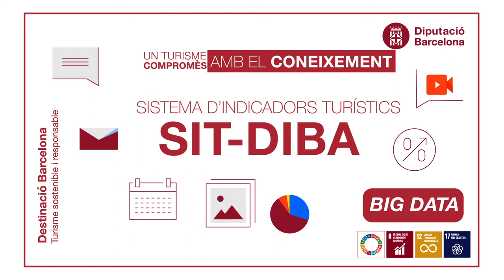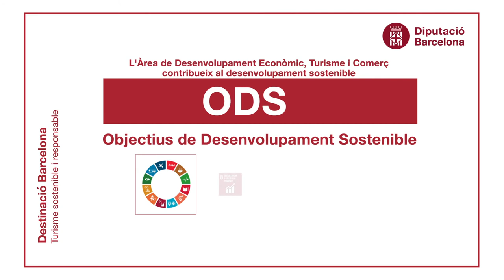Barcelona és molt més: Turisme sostenible i responsable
La Diputació de Barcelona aposta per un model de turisme sostenible que busca cobrir les necessitats actuals dels turistes i dels residents de les destinacions, millorant les perspectives de futur. Els eixos principals d’aquest acció són conèixer millor el turisme a partir de l’anàlisi big data, promoure la cultura de la sostenibilitat entre les empreses turístiques i treballar en la mobilitat sostenible.